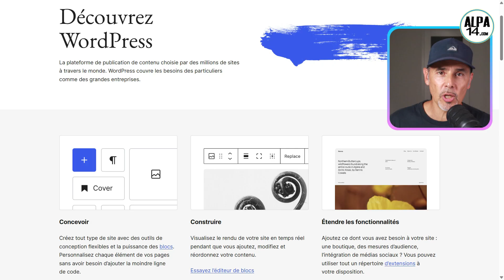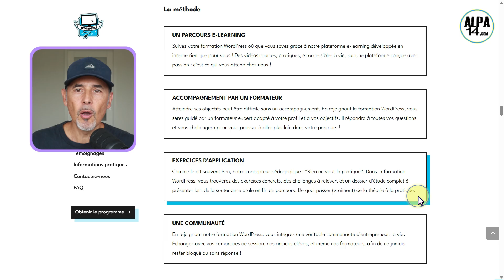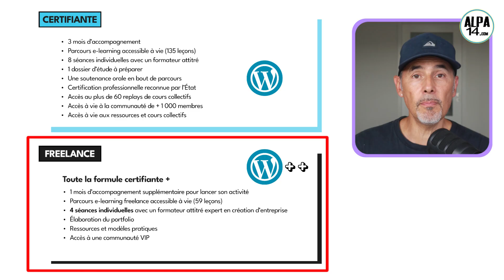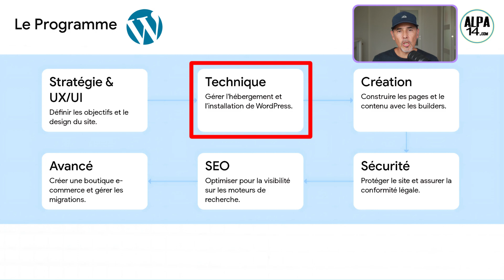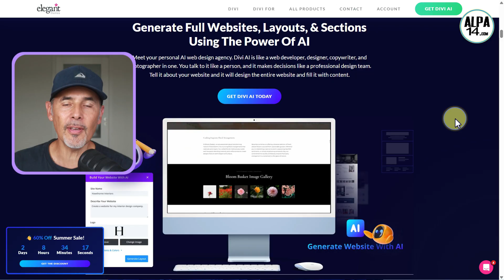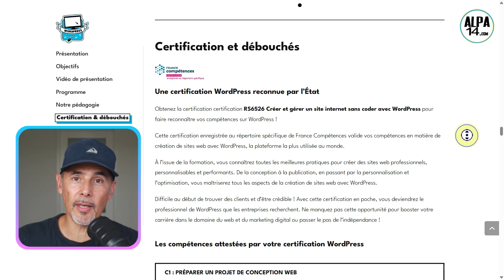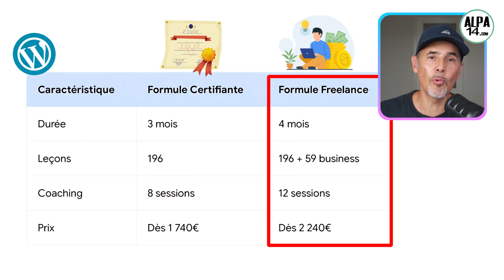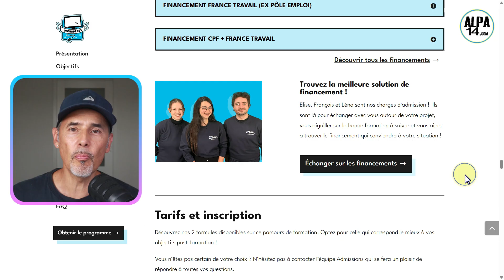✅ Formation WordPress Pro (CPF). Créez des sites professionnels !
Vous souhaitez apprendre à créer des site WordPress Pro et peut-être devenir freelance et en faire votre profession? Optez pour la formation WordPress Webmyday (certifiée Qualiopi), éligible CPF et autres budgets de formation et certifiante (RS6526). Apprenez à créer un site web professionnel sans coder, maîtrisez Divi, Elementor, Gutenberg, WooCommerce et le SEO WordPress pour lancer votre activité freelance ou booster votre carrière digitale.

Avec la pédagogie mix-learning Webmyday, se former à WordPress est efficace (e-learning + séances individuelles enregistrées), vous progressez du niveau débutant à opérationnel: stratégie UX/UI, installation et sécurité WordPress, performance, référencement naturel et gestion de projet client. Un module “Se professionnaliser” vous aide à fixer vos tarifs, choisir votre statut et trouver vos premiers clients. IA incluse pour accélérer la création de contenus et de visuels.
Deux formules: Certifiante (≈80h/3 mois) et Freelance (avec en plus accompagnement business + portfolio). Financements possibles jusqu’à 100%: CPF, France Travail  OPCO, FAF, AIRE2.
Prêt à travailler à distance et vivre de WordPress ?

⏰CHAPITRES⏰
0:00:00 Introduction
0:01:35 Pourquoi WordPress & Webmyday ?
0:02:45 WordPress peut intimider...
0:03:32 La pédagogie Webmyday
0:04:36 Formules, durées, rythmes et prérequis
0:06:22 Votre formatrice WordPress : Line Morin
0:07:02 Le programme et les objectifs
0:09:41 L'IA dans la formation WordPress
0:10:16 Outils fournis et recommandés
0:12:10 Certification, évaluation, débouchés et revenus
0:13:41 Formules, tarifs et financements
0:15:40 Conclusion

🔗LIENS ÉVOQUÉS DANS LA VIDÉO
✅ Divi : Le Thème + son constructeur de site : le Visual Builder. Créer visuellement et facilement un site web WordPress
Licence Divi -10% 💗 Licence Divi Pro -72% 💗
✅ o2switch : 1 super hébergeur pour votre site WordPress, en illimité
✅ Hostinger : l’hébergeur de qualité aux tarifs compétitifs (Mutualisé, VPS, Cloud)
-10% sur tous les plans 💗 Code : ALPA14

🔗 AUTRES 𝗥𝗘𝗖𝗢𝗠𝗠𝗔𝗡𝗗𝗔𝗧𝗜𝗢𝗡𝗦 𝗘𝗧 𝗕𝗢𝗡𝗦 𝗣𝗟𝗔𝗡𝗦 𝗔𝗟𝗣𝗔 𝟭𝟰 : 👍

CRÉER ET VENDRE DES FORMATIONS
Thinkific : Créez & vendez vos formations, 1 mois Gratuit en formule Pro
✅ Payhip pour créer une boutique en ligne ou une formation gratuitement 💗

VENTE EN LIGNE
✅ Sellfy : Vendez des produits digitaux et physiques.🔥Impression à la demande
VIDÉO / MONTAGE VIDÉO
✅ StreamYard : Créez des lives facilement sur plusieurs plateformes en même temps
✅ Wondershare DemoCreator : Le logiciel pour filmer son écran et créer des tutos
✅ Presto Player : le lecteur vidéo pour votre site WordPress

DIVERS
✅ GoodBarber : Créez une application mobile sans coder
✅ Cartflows : Le plugin WordPress de tunnels de vente,!
✅ FluentCRM : Le plugin WordPress d'email marketing et d’automatisations, la solution bon marché
✅ MailerLite : L'email marketing simple et efficace, 30 j Gratuits toutes options
 ✅ Amelia : le plugin de Prises de rendez-vous et réservations avec modules Divi !

Vous aimez mon travail ? ☕ Merci pour le café !